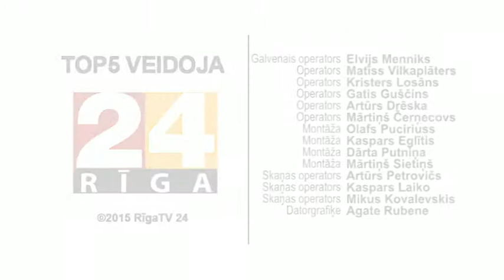8.jūnija aktualitātes komentē Gaidis Bērziņš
8.jūnijā pie Egila Zariņa viesojas Gaidis Bērziņš (Nacionālā Apvienība).